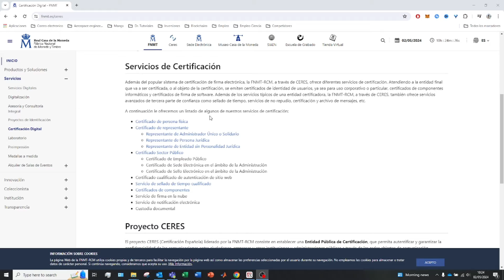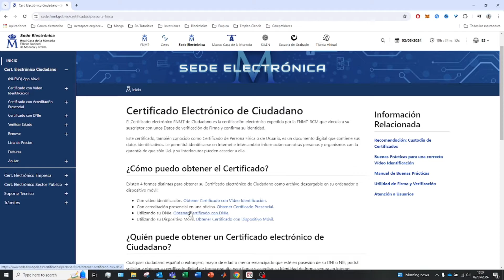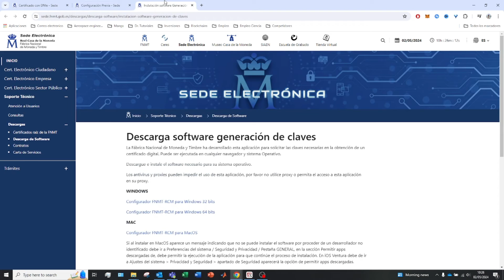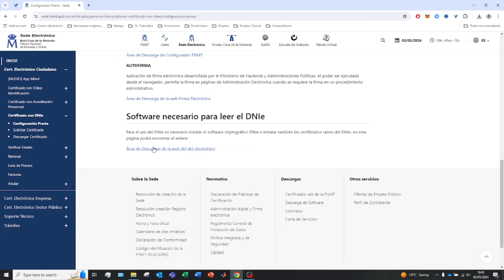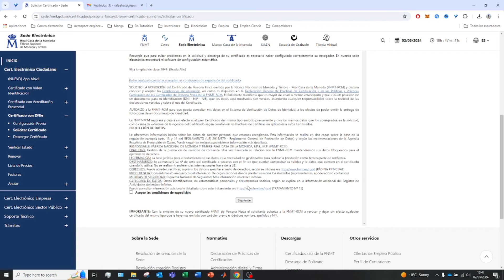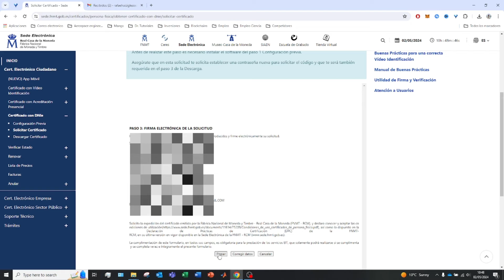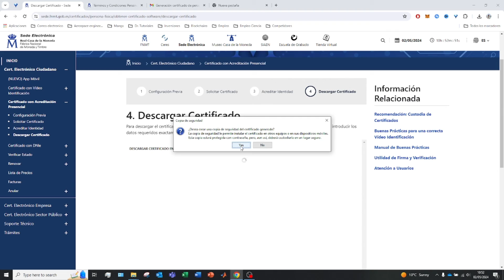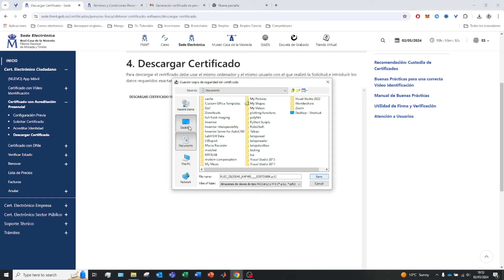Como INSTALAR el CERTIFICADO DIGITAL en el ORDENADOR (2026) ✅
Os muestro como instalar el certificado digital paso a paso!

En este tutorial, te guiaré paso a paso sobre cómo obtener tu Certificado Digital FNMT. Desde la solicitud hasta la descarga, aprenderás todo lo necesario para acceder a trámites online de forma segura y eficiente. Simplifica tus gestiones digitales y accede a servicios online con total confianza gracias a tu Certificado Digital FNMT. ¡No te pierdas este video y comienza a disfrutar de las ventajas que ofrece la tecnología digital!

⭐ PALABRAS CLAVE ⭐
dnie
activar dnie
instalar dnie
dnie certificado digital
certificado digital

Obtén tu Certificado Digital FNMT de forma rápida y sencilla.
Aprende paso a paso cómo obtener tu Certificado Digital FNMT.
Accede a trámites online con tu Certificado Digital FNMT.
Todo lo que necesitas saber para solicitar tu Certificado Digital FNMT.
Obtén tu certificado electrónico de la FNMT en unos simples pasos.
Tutorial completo para obtener tu Certificado Digital FNMT.
Asegura tus trámites online con el Certificado Digital FNMT.
Simplifica tus gestiones online con el Certificado Digital FNMT.
Guía detallada para obtener tu Certificado Digital FNMT.
Descubre cómo solicitar y descargar tu Certificado Digital FNMT.
Evita complicaciones con nuestra guía para obtener el Certificado Digital FNMT.
Todo lo que debes saber sobre el Certificado Digital FNMT en un solo video.
Pasos claros y fáciles para conseguir tu Certificado Digital FNMT.
Aprende a solicitar tu Certificado Digital FNMT desde casa.
Haz tus trámites online de manera segura con el Certificado Digital FNMT.
Obtén acceso a servicios digitales con tu Certificado Digital FNMT.
Descarga tu Certificado Digital FNMT en minutos con nuestra guía práctica.
Sigue nuestros consejos para obtener tu Certificado Digital FNMT sin complicaciones.
Aprovecha al máximo tu Certificado Digital FNMT con nuestros consejos expertos.
Empieza a disfrutar de las ventajas del Certificado Digital FNMT hoy mismo con nuestra guía.